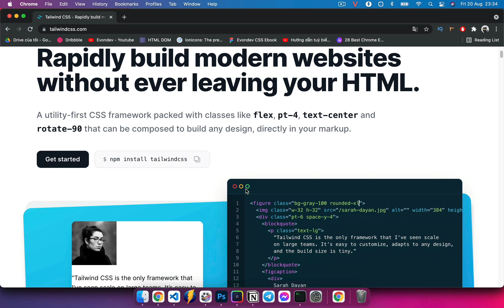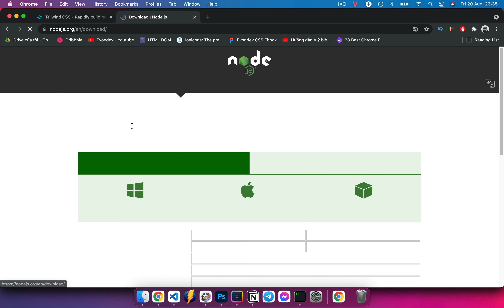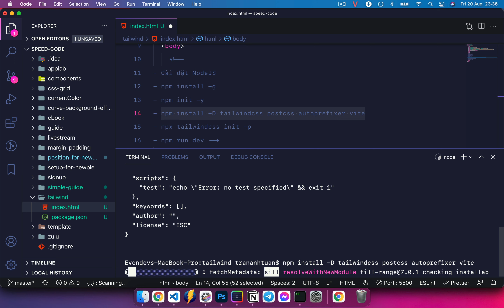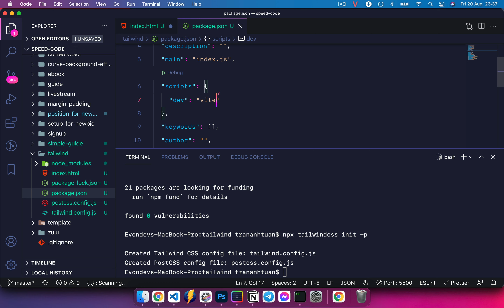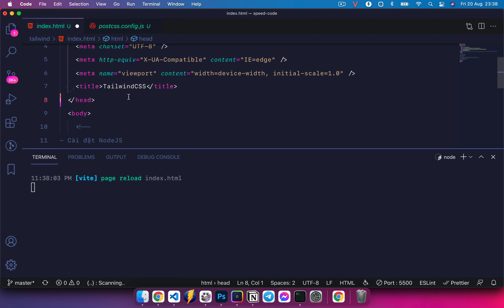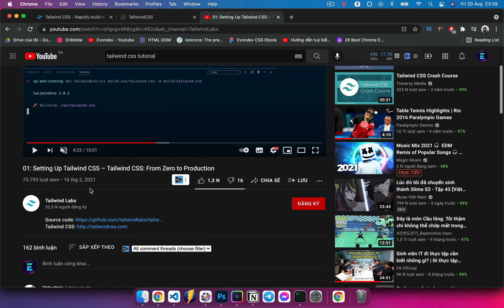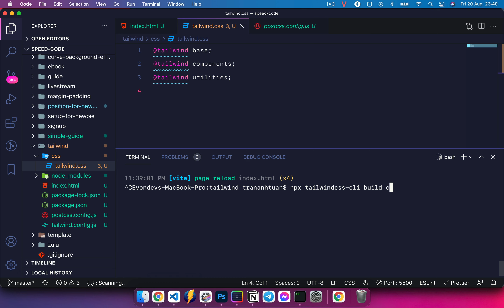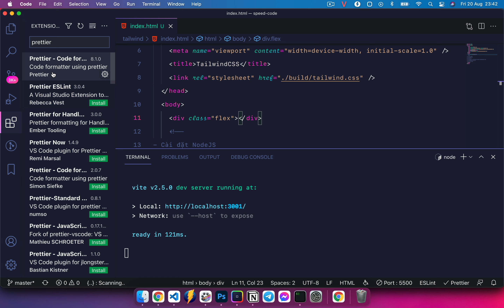Tailwind CSS toàn tập dành cho người mới phần 1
👉 Theme: Evondev Dracula
👉 Font chữ: SF Mono, 14px
👉 Extension VSCode: Evondev Dracula, Evondev Snippets, Prettier, Material Icon, Highlight Matching Tag, Bracket Pair Colorizer, HTML Snippets, Live Server, Live Server Preview
👉 Extension Chrome: Eye Dropper color picker Chrome Extension, color slurp MacOS, visBug Chrome Extension
👉Extension gõ pháo hoa: Powermode